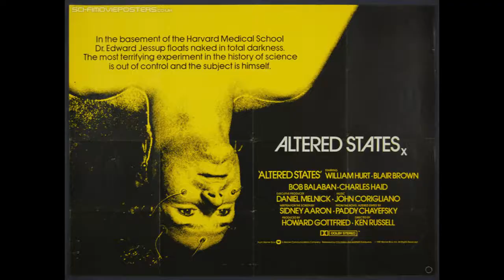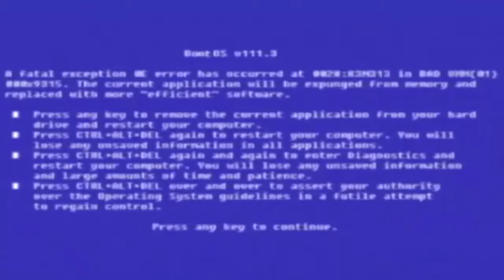October Roundtable - Week 3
This weeks drink, the Liquefied Ghost:
2oz    Vodka
1/2oz Vanilla Syrup
1oz     Cream
1oz     Soda Water

Main title: You stole my heart away by Jerry Sailor